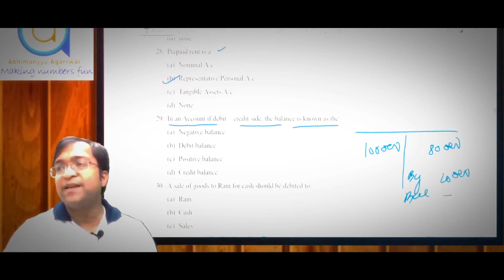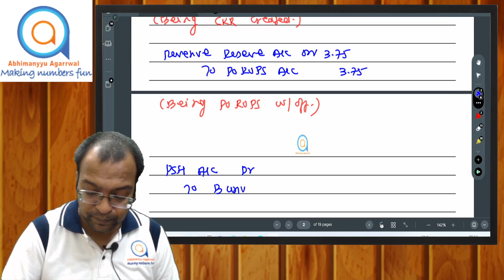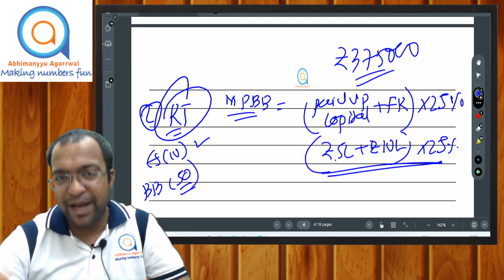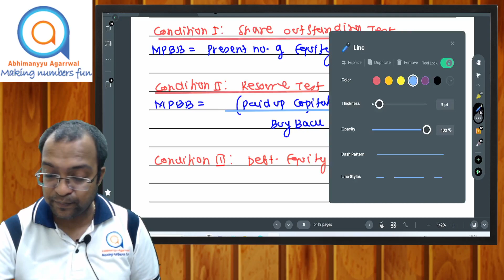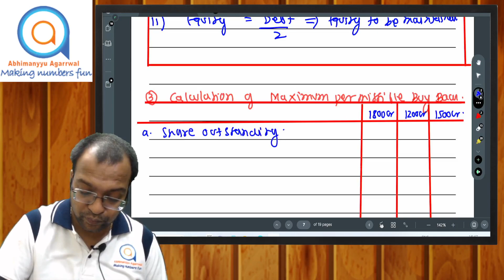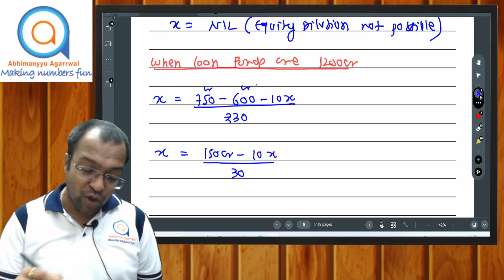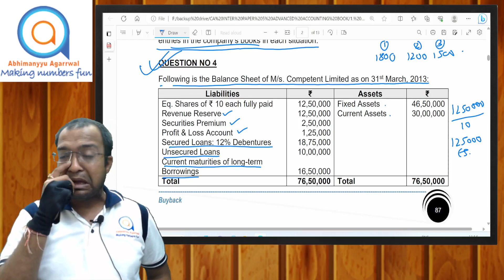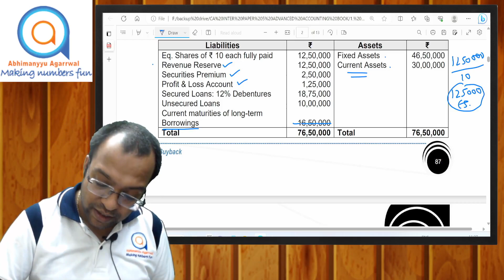BUY BACK OF SECURITIES | DAY 3 | CA INTER NEW SYLLABUS | ADVANCED ACCOUNTING | ABHIMANYYU AGARRWAL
Welcome to "Buy Back of Securities | Day 3" - a comprehensive video series designed exclusively for CA Inter students new syllabus. In this engaging and insightful lecture, presented by renowned educator Abhimanyyu Agarrwal, you'll delve into the intricate world of Advanced Accounting and unravel the complexities surrounding the concept of Buy Back of Securities.

📌 About the Video:
In this inaugural episode of the series, we kick-start our journey into the realm of Buy Back of Securities. Abhimanyyu Agarrwal, your trusted guide in mastering the CA Inter curriculum, breaks down this crucial topic with precision and clarity. Whether you're new to the subject or seeking a deeper understanding, this video provides a solid foundation that will set you on the path to success.

🔍 What You'll Learn:

Understand the fundamental concepts of Buy Back of Securities.
Explore the legal and regulatory framework governing Buy Backs.
Learn about the various methods and techniques involved in Buy Back transactions.
Gain insights into the financial implications of Buy Backs on a company's balance sheet.
Grasp the accounting treatment of Buy Back transactions and its impact on financial statements.
Abhimanyyu Agarrwal brings his extensive teaching experience and expertise to your screen, ensuring that even the most complex concepts are explained in a clear and relatable manner. With a strong focus on exam-oriented content, this series equips you not only with theoretical knowledge but also practical insights that are crucial for CA Inter exam success.

Welcome to Abhimanyyu Agarrwal Classes - Your Gateway to Excellence in CA & CMA Education!

🎓 Looking for top-notch coaching in CA & CMA? You've come to the right place! Abhimanyyu Agarrwal Classes is a premier coaching institute in India, dedicated to providing quality education in the field of Chartered Accountancy and Cost & Management Accountancy. Backed by a team of exceptional faculty, our institute offers a learning experience that stands out from the rest.

🏆 Our Founder, Abhimanyyu Agarrwal, is widely recognized as the 'Accounting Guru' for his expertise and passion for teaching. With over a decade of teaching experience since 2008, he has been instrumental in shaping the success stories of countless students.

📚 At Abhimanyyu Agarrwal Classes, we offer comprehensive courses that cover all aspects of CA & CMA subjects. Whether you're a CMA Foundation student or pursuing advanced CA courses, we have tailored booster marathons to help you excel in your exams.

🔔 Don't miss out on valuable updates and exam tips!

We believe that education should reach everyone who aspires for success.

💬 We value your thoughts and feedback! Share your comments in the section below each video. Your insights help us improve and serve you better.

💯 Join our Telegram Channel for exciting discounts on all subject courses

🚀 Embark on your educational journey with us and unlock the doors to a successful CA & CMA career. We're here to support and guide you every step of the way. See you in the classes! 👨‍🏫📚